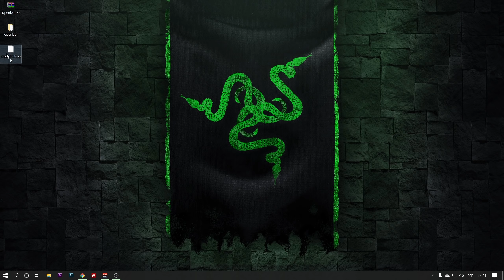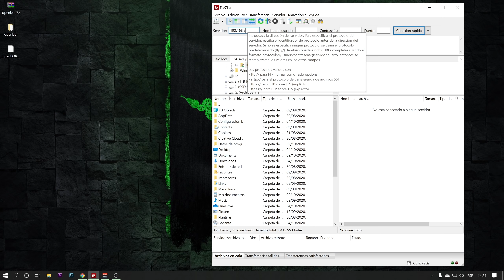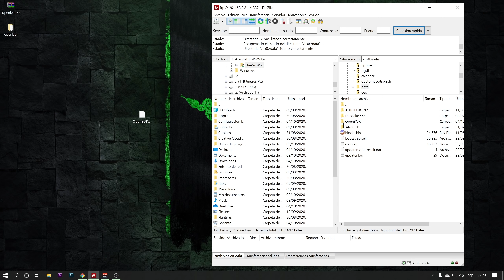Remakes o Clones "re hechos" por fans con mejor calidad gráfica, fluidez y otras mejoras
Poco conocido o tal vez pasa desapercibido por mucha gente pero OPENBOR és un reproductor de "remakes" y/o clones de los mejores juegos de Beats m up.